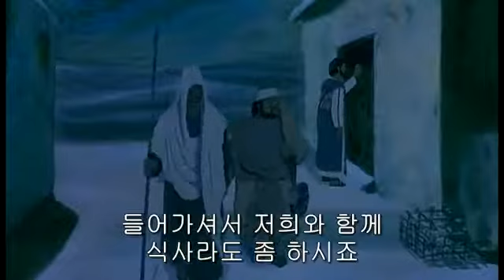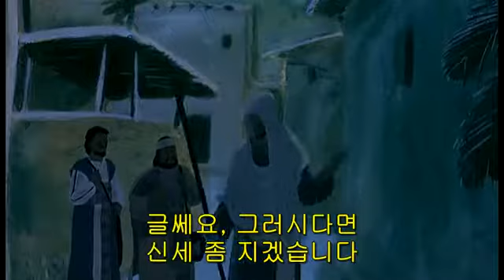Holy Week Part 4